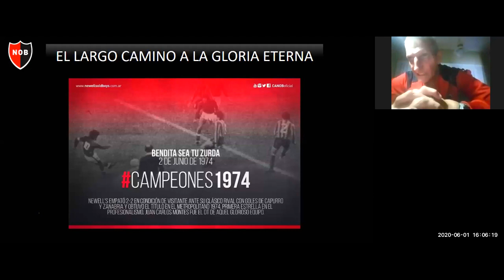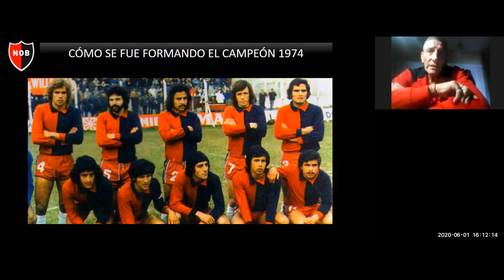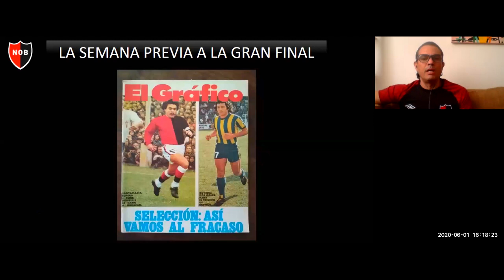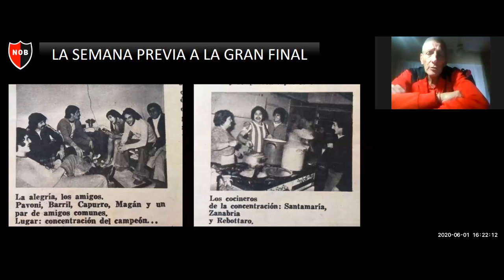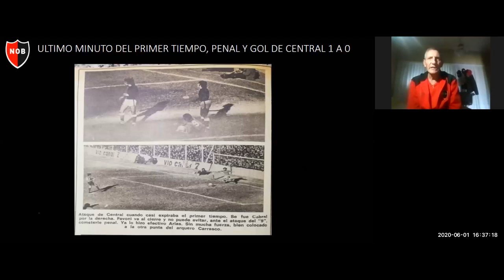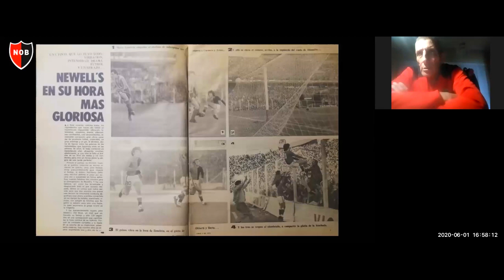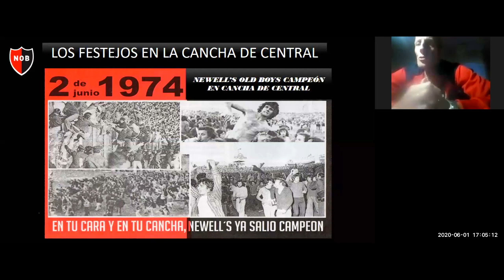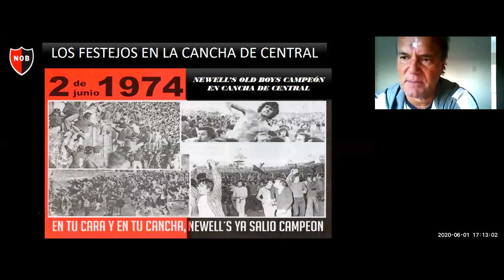1974: la final | Videoconferencia de Manuel Magán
Manuel Rosendo Magán, protagonista excluyente del título en el Metropolitano 1974, brindó una charla virtual para todos los juveniles del club.